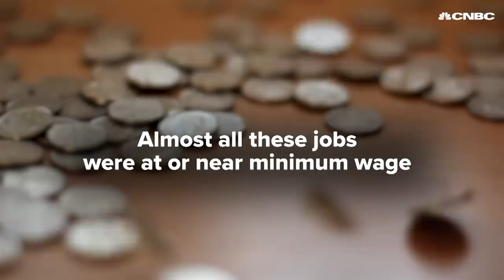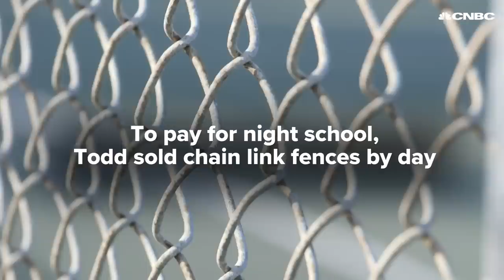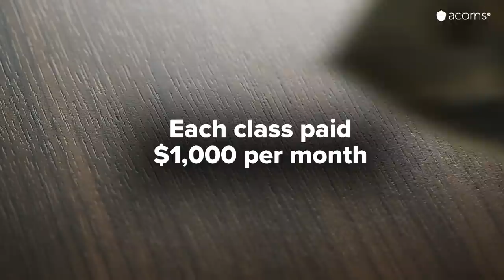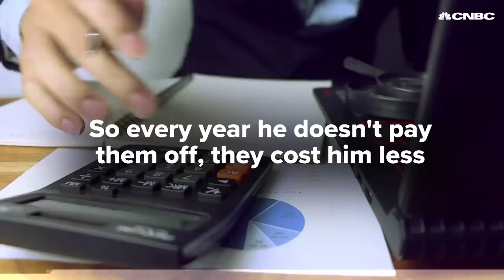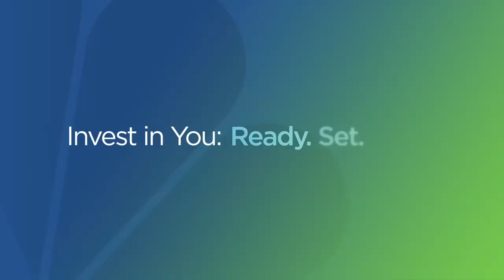How one man went from a 0.9 GPA in high school to Harvard lecturer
Todd Rose struggled most of his life when it came to education. He was a high school drop out and struggled to make ends meet while working minimum wage jobs and relying on welfare. Todd went back to school and worked his way to becoming a Harvard Professor.